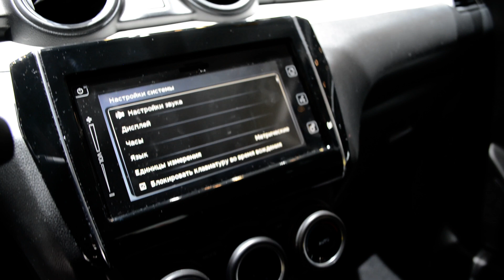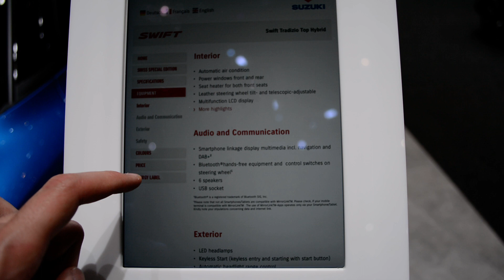2019 New Suzuki Swift Exterior and Interior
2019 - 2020 New Suzuki Swift Exterior and Interior. Exterieur.